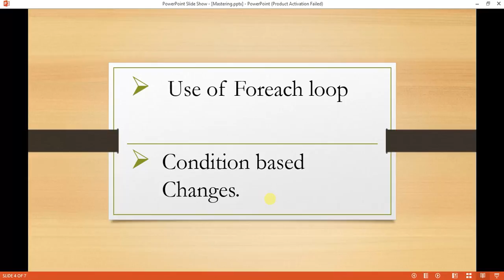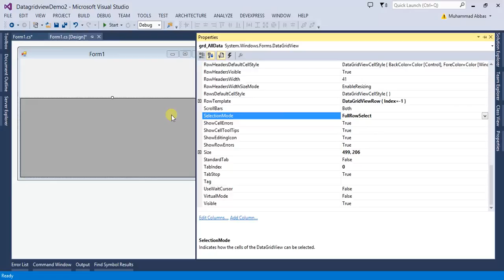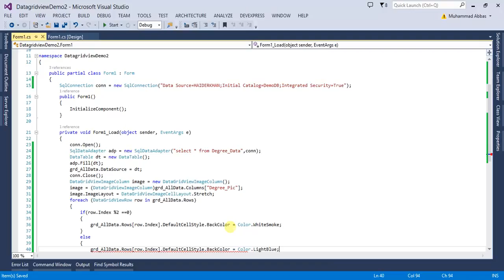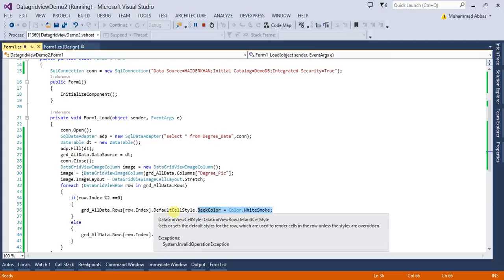Mastering DataGridView Part-7 || How to Change the color of DataGridView row based on Condition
This is Part 1 of the Mastering DataGridView Series.
In this Part you will learn:
How to Change the color of DataGridView row based on Condition.